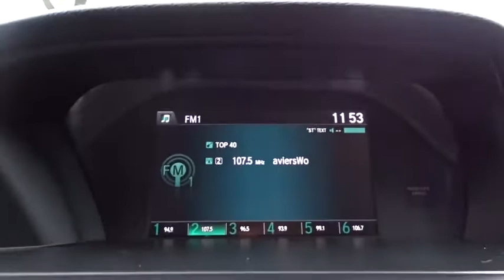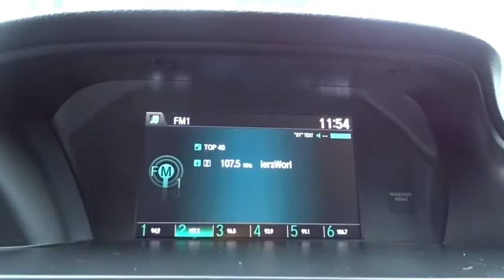2017 Honda Accord Sedan San Antonio, Austin, Houston, Boerne, Dallas, TX HA10894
Lunar Silver Metallic Used 2017 Honda Accord Sedan available in San Antonio, Texas at Gunn Honda. Servicing the Austin, Houston, Boerne, Dallas area.
2017 Honda Accord Sedan LX - Stock#: HA10894 - VIN#: 1HGCR2F32HA153776

Gunn Honda
14610 IH-10 W

BLUETOOTH, ONE OWNER, LOW MILES, CLEAN, Automatic temperature control, Exterior Parking Camera Rear, Front Bucket Seats, Front dual zone A/C, Power door mirrors, Radio: 160-Watt AM/FM Audio System, Speed control.Honda Certified Pre-Owned!! This Vehicle Has Undergone a 182-Point Inspection by a Gunn Honda Certified Technician, has a Limited 12-Month* /12,000 Mile* Limited Warranty, 7-Year* /100,000 Mile Powertrain Warranty and much more!! Ask A Gunn Honda Professional For More Details!Clean CARFAX. CARFAX One-Owner.Recent Arrival!Certified. HondaTrue Certified Details:* Limited Warranty: 12 Month/12,000 Mile (whichever comes first) after new car warranty expires or from certified purchase date* Vehicle History* Roadside Assistance for the duration of the Certified Pre-Owned Limited Warranty. Up to two complimentary oil changes within the first year of ownership. SiriusXM 90-Day Trial* Transferable Warranty* Warranty Deductible: $0* Roadside Assistance* 182 Point Inspection* Powertrain Limited Warranty: 84 Month/100,000 Mile (whichever comes first) from original in-service dateSilver 2017 Honda Accord LX LX 2.4L I4 DOHC i-VTEC 16V CVT 27/36 City/Highway MPG